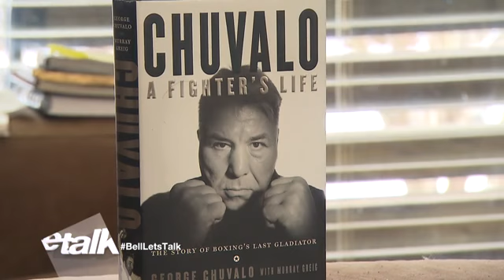George Chuvalo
Produced and written by Sabina Foo for Etalk's Bell Let's Talk Special.